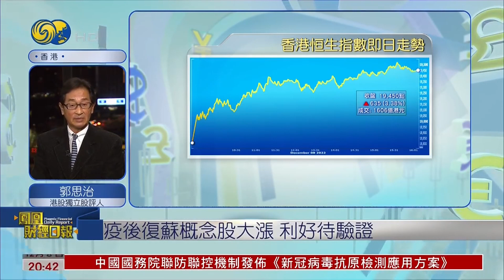郭思治：憧憬防疫限制放寬，港股氣氛大為改觀【鳳凰財經日報】